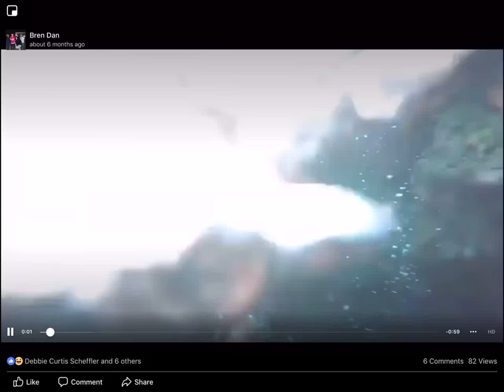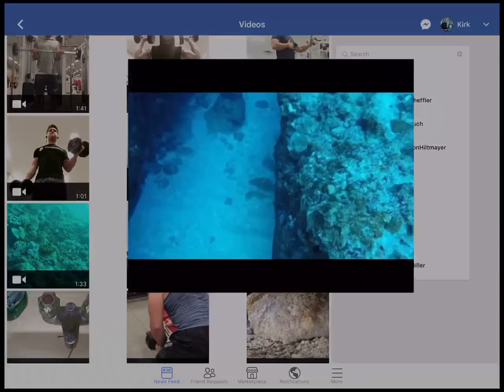Diving in the East China Sea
Chatan Prefecture, Okinawa Japan